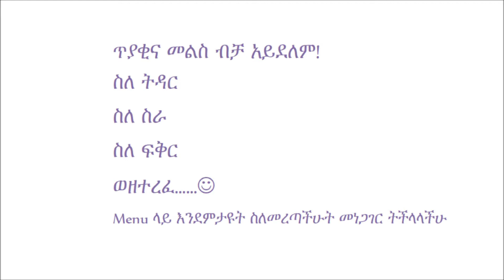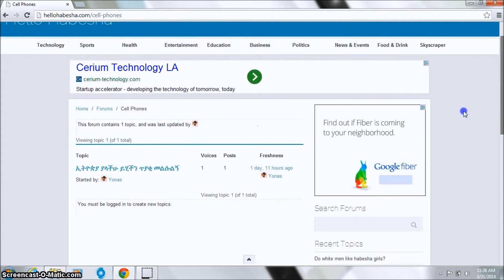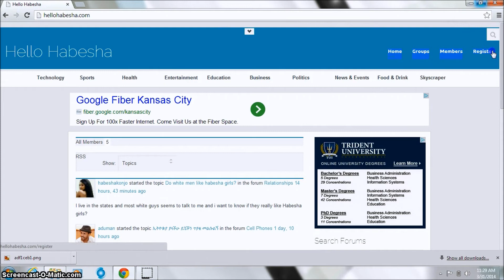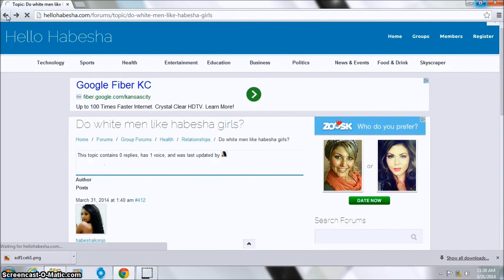Funny Habesha Vines More at